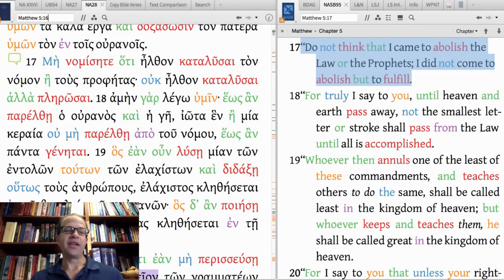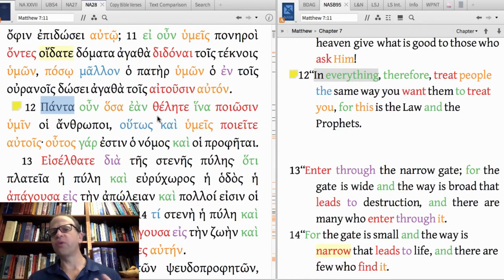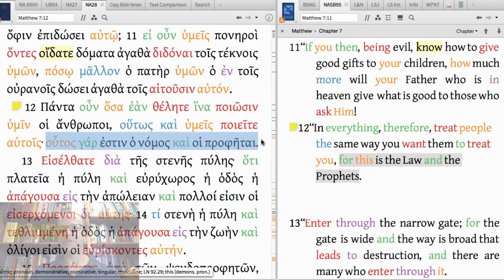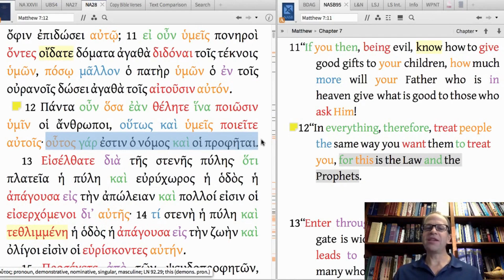317. The Golden Rule…For Real? (Greek Matters - Matt 7:12)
In this video, Dr. Fredrick J. Long explores the Golden Rule, as it is written in the Bible (Greek Matters - Matt 7:12), and discovers its real meaning. By the end of this video, we'll have a deep understanding of the Golden Rule and how it can help us to be better people.